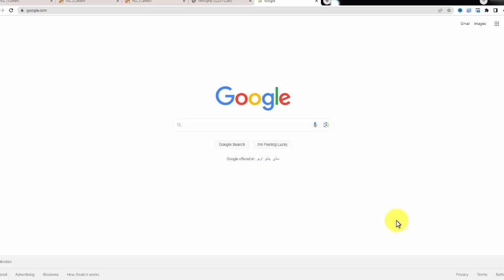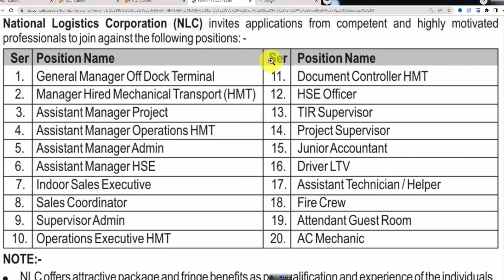NLC Latest Jobs November 2023 | National Logistics Corporation Jobs 2023 | Govt Jobs in Pakistan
National Logistics Corporation (NLC) invites applications from competent and highly motivated professionals to join against the following positions: -
Ser Position Name
Ser Position Name
1. General Manager Off Dock Terminal
11.
Document Controller HMT
2. Manager Hired Mechanical Transport (HMT)
12.
HSE Officer
3. Assistant Manager Project
13.
TIR Supervisor
4. Assistant Manager Operations HMT
14. Project Supervisor
5. Assistant Manager Admin
6. Assistant Manager HSE
7. Indoor Sales Executive
8. Sales Coordinator
9. Supervisor Admin
10. Operations Executive HMT
NOTE:-
15. Junior Accountant
16.
Driver LTV
17. Assistant Technician/Helper
18. Fire Crew
19. Attendant Guest Room 20. AC Mechanic
NLC offers attractive package and fringe benefits as per qualification and experience of the individuals. Only shortlisted individuals will be called for test/interview for which No TA/ DA will be admissible. Detailed procedure regarding submission of applications, job specifications and other terms & conditions of employment are available on our website i.e.
NLC reserves the right to withdraw / amend the acquiring process at any stage without assigning any reason. Age limit up to 55 years.
Employment is on contract basis (extendable).
Last date for submission of applications 13 November 2023.
Procedure
➤ Candidates applying for the positions should apply through our online portal i.e.
11cm x 3col

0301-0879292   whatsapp